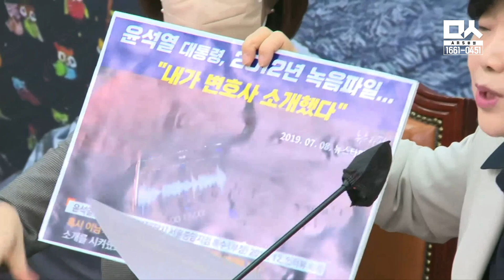쌍방울 파보니 나온 ‘이남석’ 윤석열이 윤우진에게 소개한 검찰 출신 후배 변호사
더불어민주당 서영교 최고위원이 20일 국회에서 열린 최고위원회의에서 윤석열 대통령과 연이 깊은 쌍방울과 미래산업에서 사외이사를 지낸 이남석 전 대검 중수부 검사에 대해 발언하고 있다.